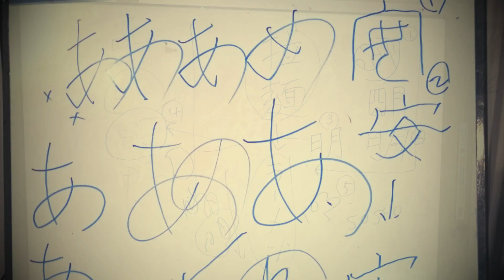Taller de Shodoo del Maestro HamanoRyuho !!! En el JardinJaponesBuenosAires.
Taller de Shodoo del artista HamanoRyuho en el#JardinJaponesBuenosaires!!! Hermosa experiencia!!!